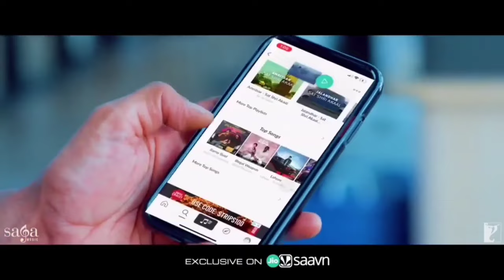Gulzaar Chhaniwala - TERA PYAAR | Sidhu Moose Wala Song Sin | Randa Party Song | Gulzar Vs Billu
Gulzaar Chhaniwala - TERA PYAAR | Randa Party Song | Dada Ravan | Jug Jug Jive | Gulzar Vs Billu